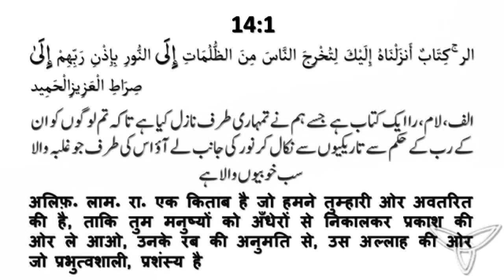Quran Ko Samajh Ne Se Kyun Roka Jata Hai (क़ुरआन को समझ ने से क्यों रोका जाता है) By Mujaffar Mansuri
क़ुरआन को समझ ने से क्यों रोका जाता है
قرآن کو سمجھ نے سے کیوں روکا جاتا ہے

WEEKLY LECTURES
REFERENCE BOOKS LIBRARY
LITERATURE DISTRIBUTION
MARRIAGE BUREAU
ISLAMIC BANKING SYTEM
DINI EDUCATION

JAZAK ALLAH